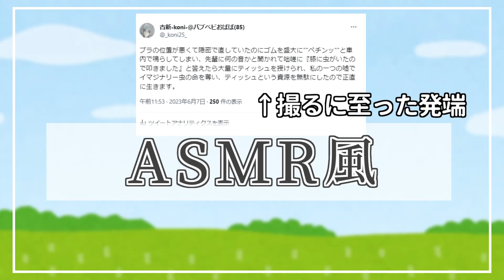【ASMR風】ブラのゴムのぺちん音/petin sound☆リピート耐久約25分☆打撃音【ぐっすり冬眠導入】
Hi,I'm konii ! chiyuchiyumouse girl grandmother!
game streamer.

chiyuchiyu.